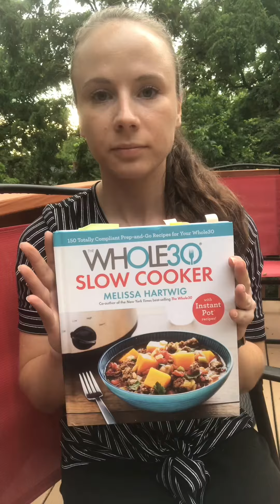Video 6: Start Your Whole30Brain Prep Early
Join @apexbraincenters Whole30Brain Challenge starting July 6th!
We are officially in Phase 1: Education.
Phase 2: Official Preparation will start June 29th.
Phase 3: Start of the challenge July 6th.
Let’s do this. This will be one of the best things you can do for your brain and body!